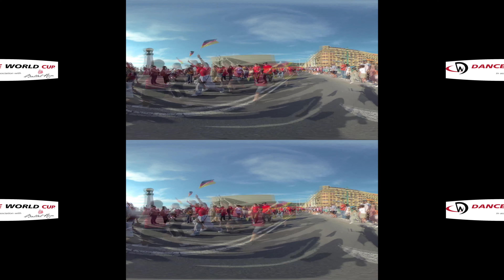DWC 2022 SPAIN - Video 360, 3D